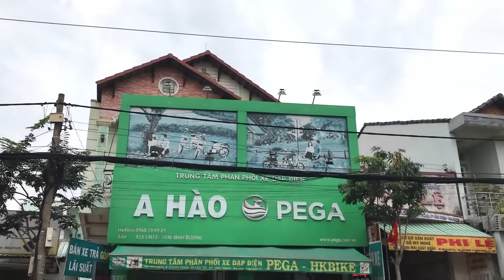Đầu Tư Hơn 14 Triệu Để Cua Gái - Na Vlog | KHÁCH VIP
📣 Dịch vụ khách hàng được sử dụng⤵️⤵️⤵️
🎁 Giao hàng tận, nhận hàng mới thanh toán tiền.
🎁 Bán trả góp thủ tục đơn giản.

Hệ thống cửa hang xe đạp điện PEGA HKbike trên toàn quốc
• Mua hàng & CSKH: 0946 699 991
• Tư vấn kỹ thuật: 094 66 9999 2
• Dịch vụ cứu hộ: 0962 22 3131